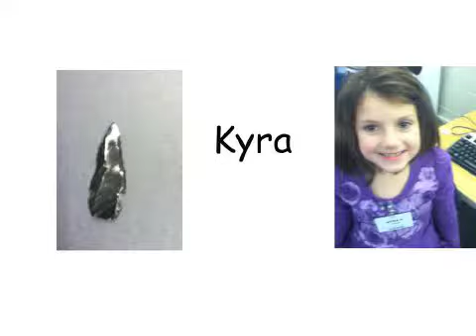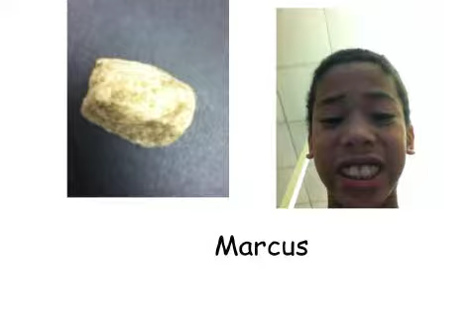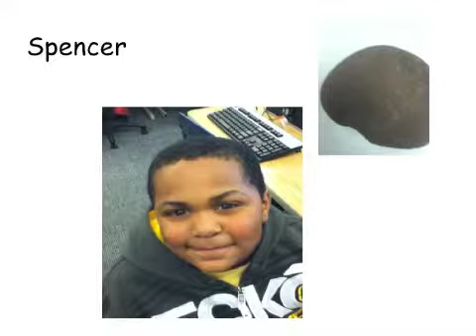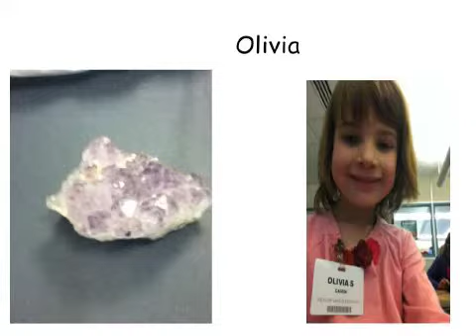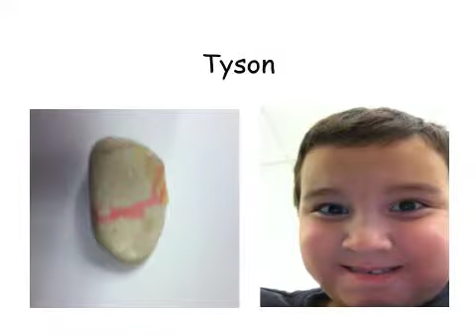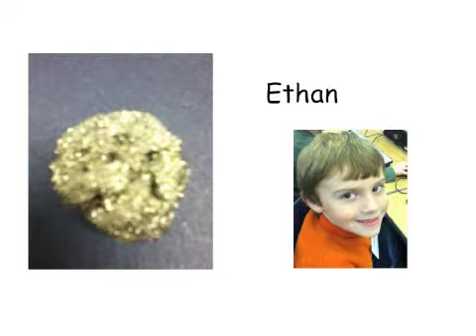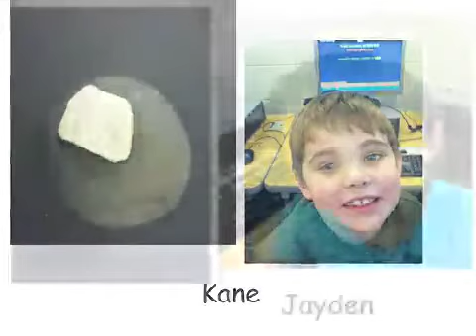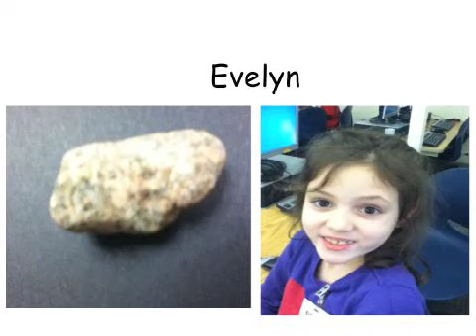2012 - 2013 Mrs. Caven Digital Rock Collection